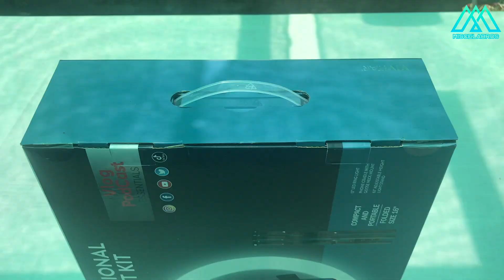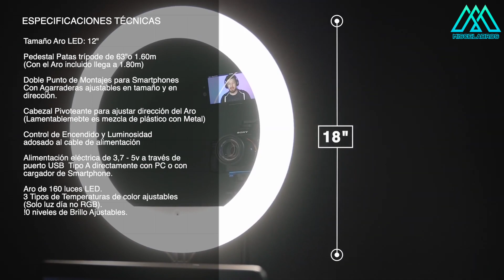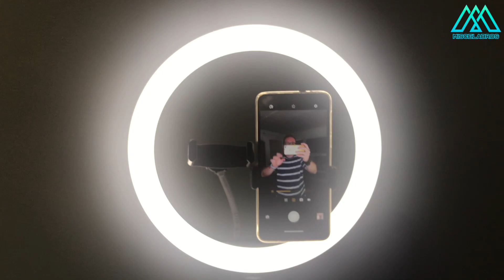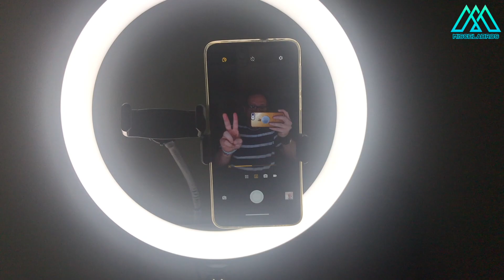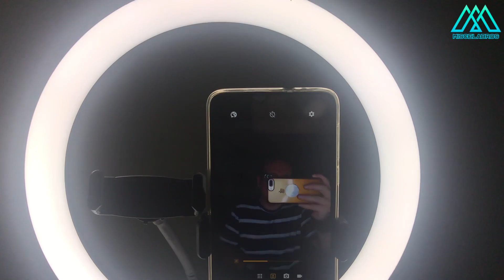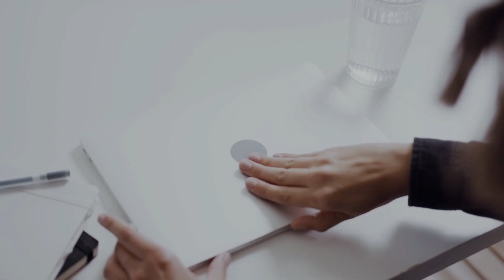Vivitar Professional Ring Light Kit | Una Kit de Iluminacion a bajo Precio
Hola amigos.
como sabrán, cada vez es más complejo el generar contenido para redes sociales y nos vemos en la obligación de profesionalizar el hobbie, algo que lo sabemos y conocemos de manera personal.
Pero a veces, no contamos con los recursos necesarios o estamos recién partiendo, es por eso que en este video les compartimos esta excelente alternativa de Vivitar para iniciar su carrera de creador de contenidos, les presentamos el Kit de Iluminación LED de 12"de Vivitar.
Saludos... 🖖